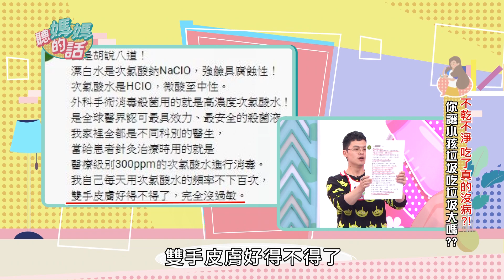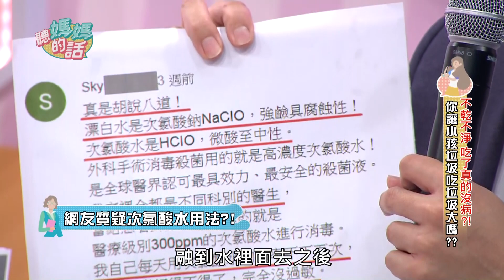【精華版】 第54集 Part.3--垃圾吃垃圾大?!病毒在不知不覺中下肚了!! 【年代MUCH台 聽媽媽的話】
有句話說"不乾不淨 吃了沒病"
許多飲食習慣一不留神
就可能招惹病毒上身喔!!
到底有哪些日常生活中
常見的錯誤飲食行為呢?!